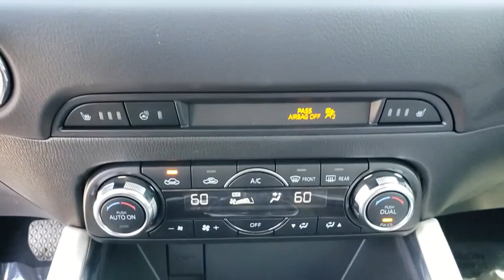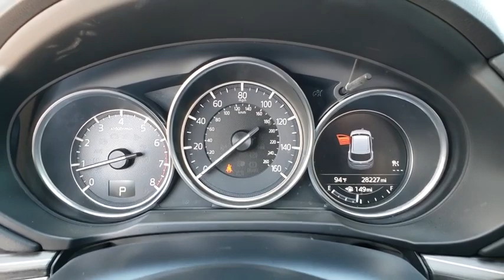2017 Mazda CX-5 Ocala, Sanford, Daytona, Clermont, Leesburg, FL S19443A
Snowflake White Pearl Mica Used 2017 Mazda CX-5 available in Ocala, Florida at Bill Bryan Subaru. Servicing the Sanford, Daytona, Clermont, Leesburg, FL area.
2017 Mazda CX-5 Grand Touring - Stock#: S19443A - VIN#: JM3KFADL9H0169955

2017 Mazda CX-5 Grand Touring Snowflake White Pearl CARFAX One-Owner. Clean CARFAX.Awards:* 2017 KBB.com Brand Image Awards